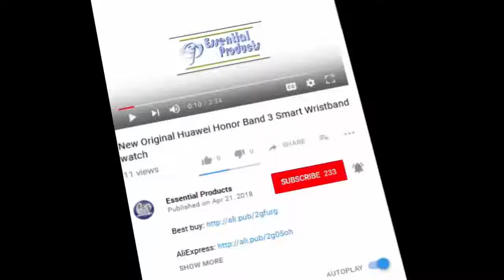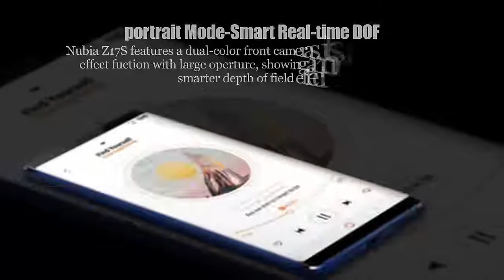Original ZTE Nubia Z17S Smartphone 2018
Original ZTE Nubia Z17S Full Screen Mobile Phone Snapdragon 835 6GB RAM 64GB ROM 5.73 inch Android 7.1 Dual Front Rear Cameras.

MWC 2018 : ZTE Nubia Z17s
ZTE NUBIA z17s unboxing
ZTE nubia Z17S - Bezel-less Design with Unbelievable Camera samples
Nubia Z17S Hands on&First Look/Nubia Z17 MiniS comparison/Camera/overview/2018
Review 2018 Nubia Z17S Unboxing & Camera Samples
nubia Z17s: First Look | Hands on | Price
Nubia Z17s (MWC 2018)
ZTE Nubia Z18S : [2018] Features, Full Specifications, Price, Release Date, Review || (Android 8.1
Nubia Z17S Hands On & Features
High-End Smartphone mit 90% Display - Nubia Z17S Hands-On
ZTE Nubia Z17S - 5.73 inch / Android 7.0 / 6GB RAM + 64GB ROM / 23.0MP Rear Camera
ZTE Nubia Z17S Cool Large Phone!
ZTE NUBIA Z17S|6GB RAM MOBILE PHONE